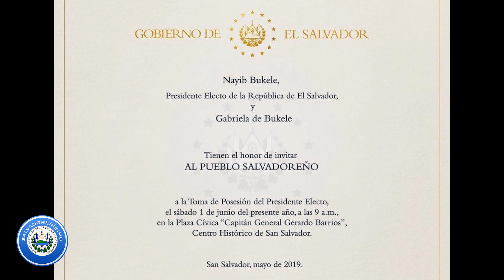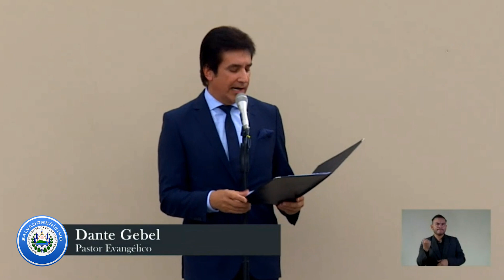Toma de posesión de Nayib Bukele | Datos interesantes | Salvadoreñísimo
Datos interesantes acerca de la toma de posesión de Nayib Bukele.